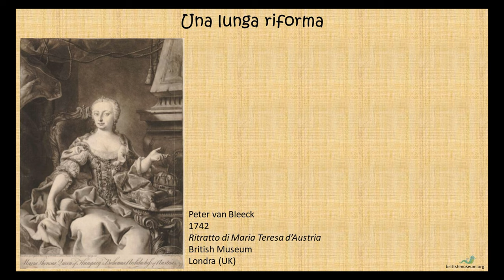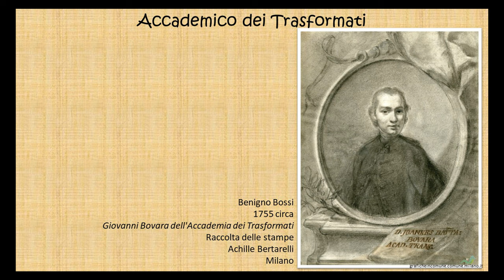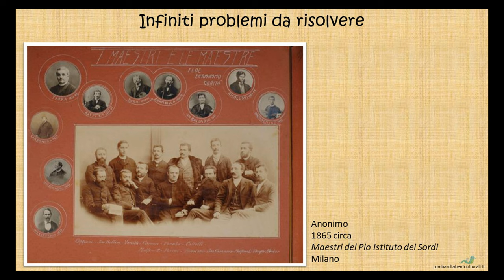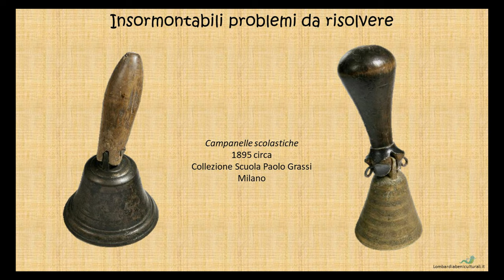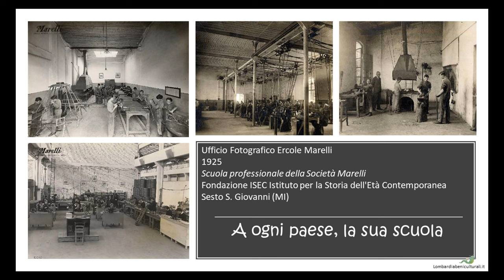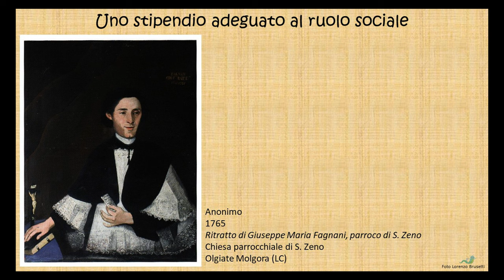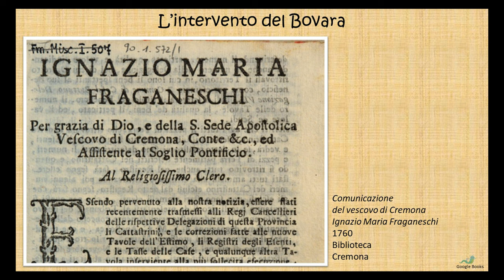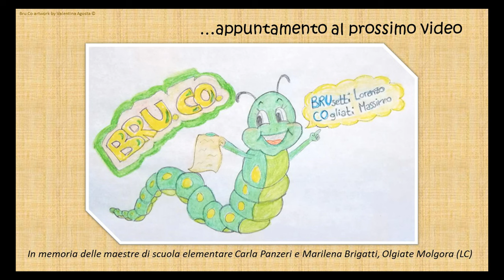087 - Giovanni Bovara e la nascita della scuola elementare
Da Malgrate con furore: sacerdote oblato, di ampia cultura, spirito riformista. Da buon brianzolo fu uomo concreto e pratico. A lui dobbiamo la nascita della scuola elementare in Lombardia, iniziando dal Lodigiano e dal Cremonese. Un video in ricordo dei nostri maestri di scuola elementare, eredi di quelle riforme volute da Maria Teresa d'Austria.